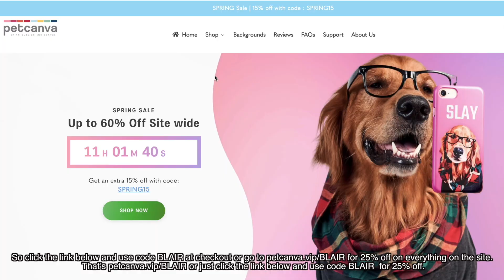i lied about COACHELLA- you need to know the truth